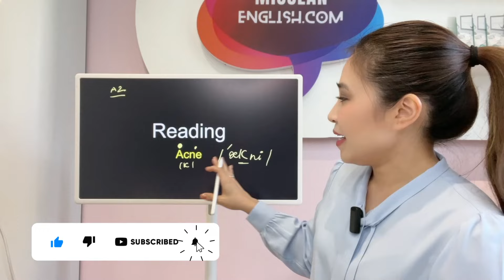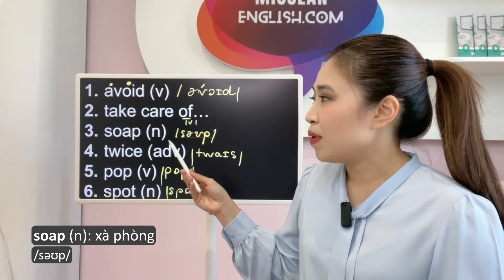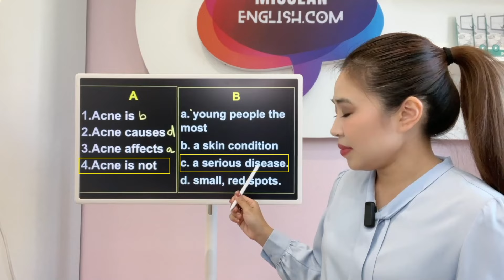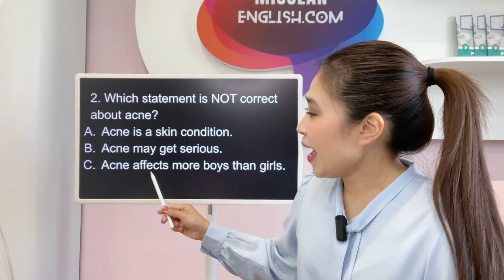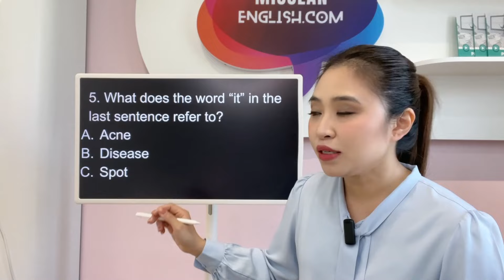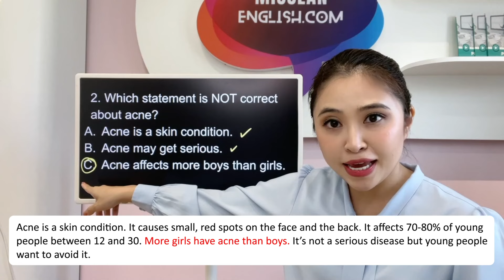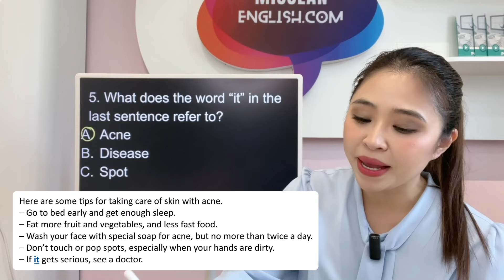CÁCH LUYỆN KỸ NĂNG ĐỌC TIẾNG ANH - CHỦ ĐỀ SỨC KHOẺ | Miss Lan